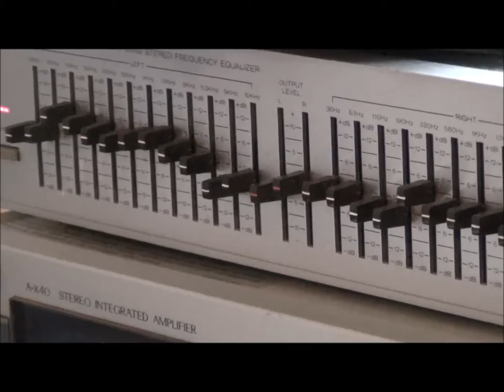Honey Comb by Jimmie Rodgers 1957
Well it's a darn good life
And it's kinda funny
How the Lord made the bee
And the bee made the honey
And the honeybee lookin' for a home
And they called it honeycomb
And they roamed the world
And they gathered all
Of the honeycomb into one sweet ball
And the honeycomb from a million trips
Made my baby's lips
Oh, Honeycomb, won't you be my baby
Well, Honeycomb, be my own
Got a hank o' hair and a piece o' bone
And made a walkin' talkin' Honeycomb
Well, Honeycomb, won't you be my baby
What a darn good life
When you got a wife like Honeycomb
And the Lord said now that I made a bee
I'm gonna look all around for a green, green tree
And He made a little tree and I guess you heard
Oh, then well he made a little bird
And they waited all around until the end of Spring
Gettin' every note that the birdies sing
And they put 'em all into one sweet tome
For my Honeycomb
And the Lord said now that I made a bird
I'm gonna look all round for a little ol' word
That sounds about sweet like "turtledove"
And I guess I'm gonna call it "love"
And He roamed the world lookin' everywhere
Gettin' love from here, love from there
And He put it all in a little ol' part
Of my baby's heart